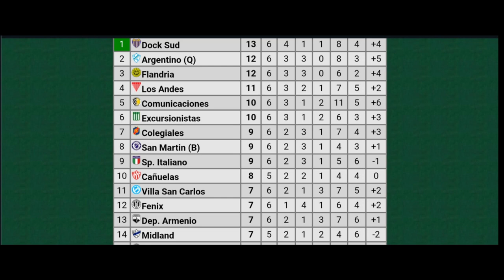COMUNICACIONES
ANALISIS TACTICO DEL RIVAL
2024